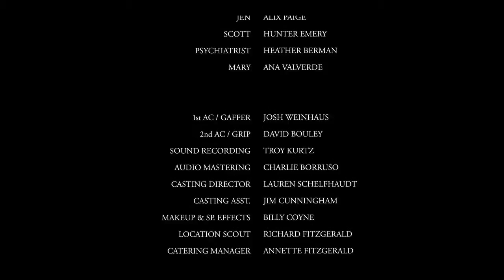Vanished Extended MASTER Stream